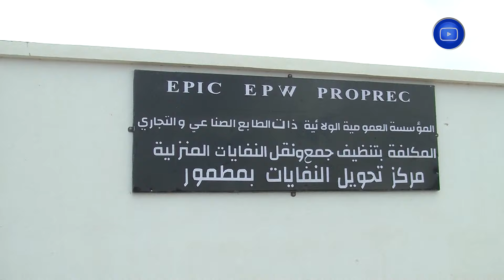معسكر| المؤسسة العمومية للنظافة تشرع في إنتاج السماد_العضوي الموجه للفلاحين 💪🇩🇿🇩🇿